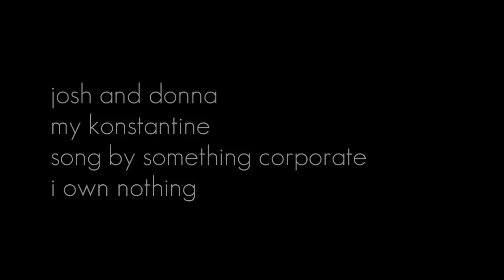josh+donna-my konstantine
These two are from the practically perfect TV show The West Wing, aka my latest obsession which I will probably be vidding a lot in the future. Seriously, if you've never seen it I really REALLY urge you to watch it, it's honestly the best show I've ever seen by about a million miles, and Josh/Donna is pretty much the most perfect ship I have ever sailed.

I am incapable of writing about my feelings for Josh and Donna's relationship coherently so I've poured my heart into this video. I've honestly never spent so much time re-editing and tweaking a vid before, I really wanted to get this perfect and at last I'm satisfied. Sorry for kind of crappy video and audio quality but as the show began in the late 1990s the DVD quality of the episodes wasn't that good to begin with.

I really made this for myself but I hope any WW and Josh/Donna fans out there enjoy it, and especially the awesome WW family on tumblr which I'm so happy to be part of :)